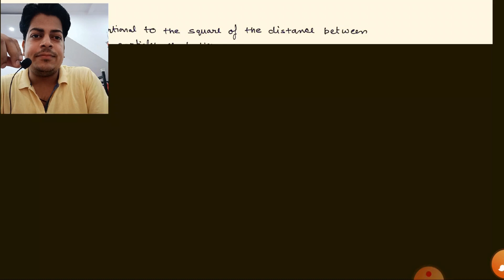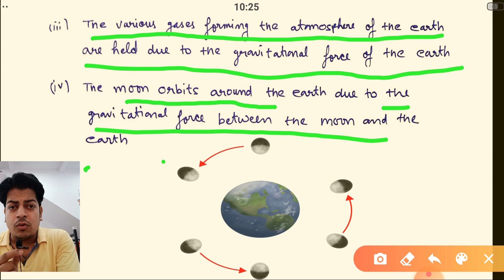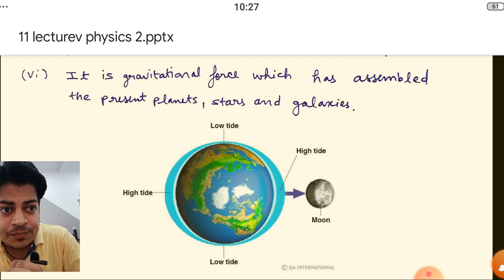Fundamental forces(Electromagnetic force) |Physical world|Class 11th , Lecture 4 by Anshu Sir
(Physical world) Chapter 1 : Class 11th (CBSE/RBSE) by Anshu kapoor
Fundamental forces(Electromagnetic force)
Class 11th ,Lecture 4